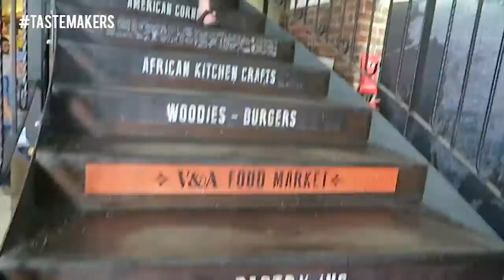Tastemakers Ep. 12: James Costello's Top 10 Cape Town Restaurants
The beautiful city of Cape Town, South Africa was named one of The World's Best Food Cities by Condé Nast readers in 2014.

In this latest installment of Tastemakers, Susan Wong sits down with prolific blogger and social media influencer James Costello (@jamescapetown), based in Cape Town, to learn more about what's fresh in the port city's growing food scene and what are his top 10 restaurants.

About Tastemakers

Passion for craft captured. Tastemakers celebrates the personalities behind the hospitality industry and will bring you to kitchens, onto farmland, into the world of award-winning mixologists and even on to construction sites. Tastemakers is dedicated to sharing the amazing personal stories behind industry-leading people.